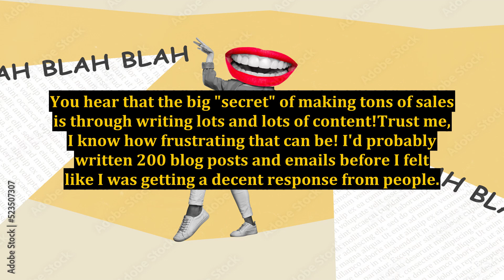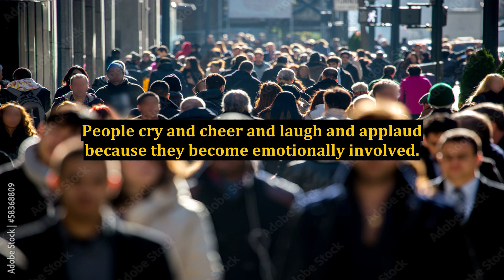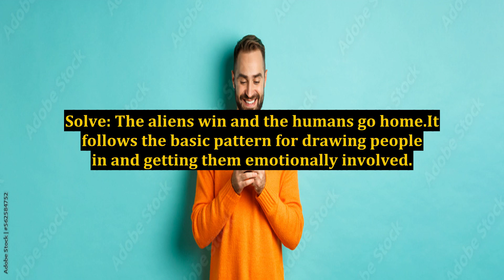How to Create Compelling Content That Generates Sales